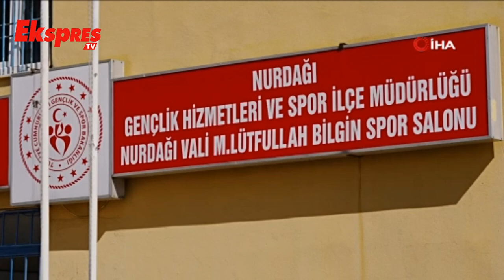Halter'de Türkiye 3.'sü Oldu, Sıra Şampiyonlukta...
Gaziantep Büyükşehir Belediyesi Spor Kulübü Halter takımında yer alan Büşra Kayadibi, 6 Şubat depremlerinde 3 gün boyunca enkaz altında kaldı ama azminden hiçbir şey kaybetmedi, kısa süre içinde hem Türkiye Halter Şampiyonasında 3’üncü oldu hem de madalya kazandı.